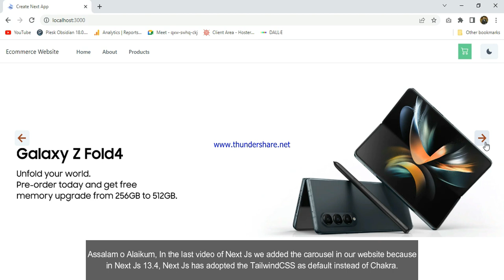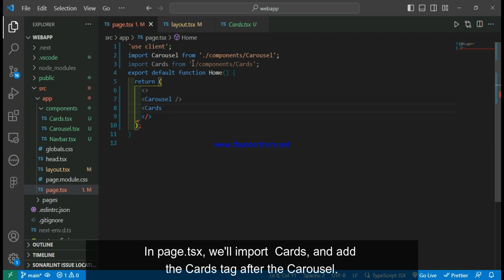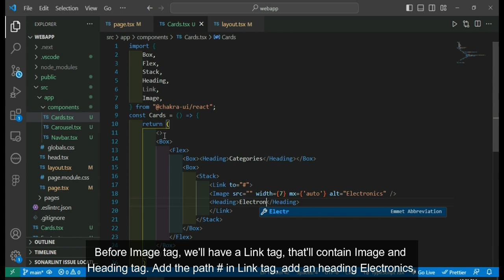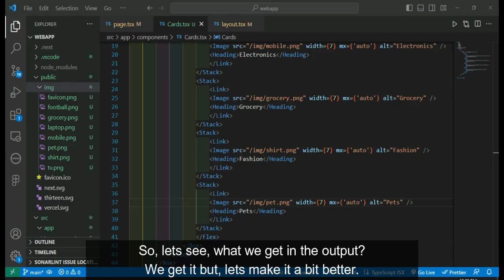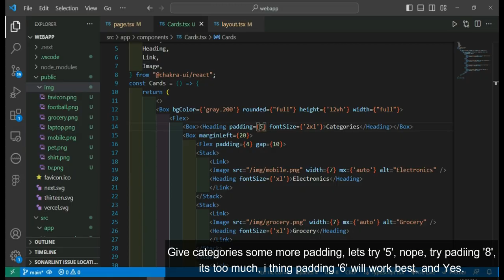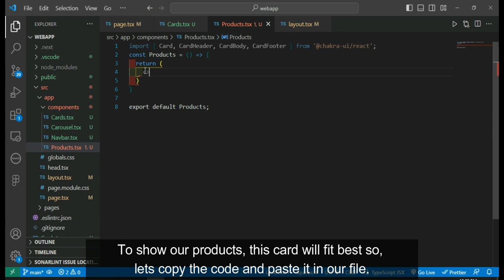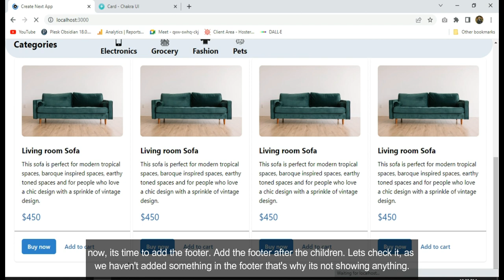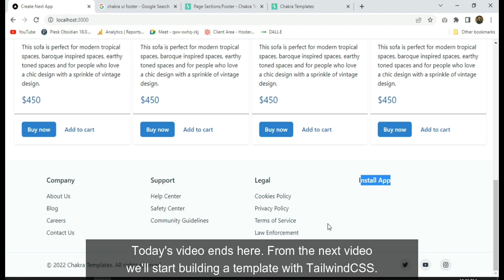Next Js Web App: Product Cards & Footer for an e-commerce site | Final Template with Chakra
Hi Guys! This is the last video on the landing page, we were building with Next Js 13.2 & Chakra UI. As Next Js 13.4 has adopted TailwindCSS as default. Therefore, we'll continue building templates with it from the next video.
- - React-slick package:
npm i chakra-ui-carousel